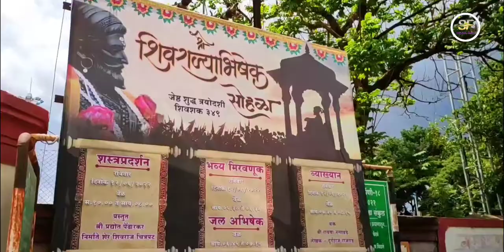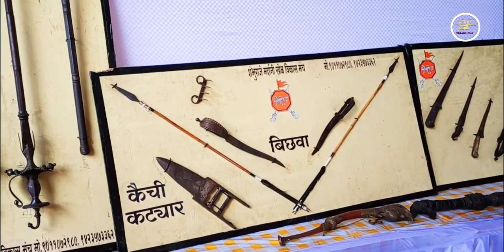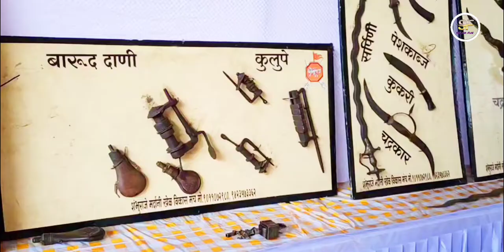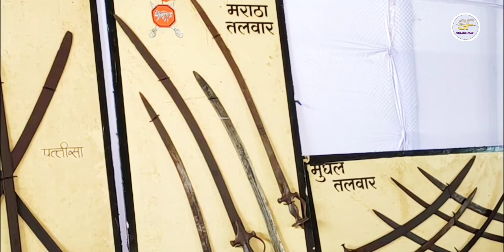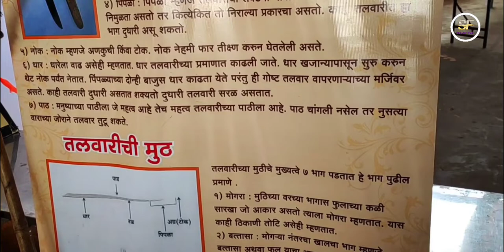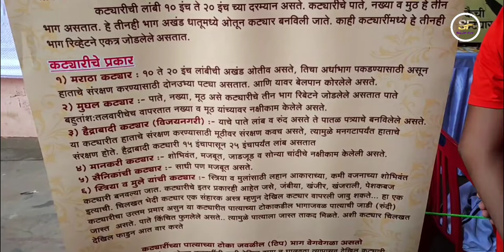मराठ्यांची शस्त्रे ! Weapons of maratha ! शिवकालीन शस्त्रे !shlokfun #2022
Hi , आमच्या इथे जवळच यमुनानगर ला छत्रपती शिवाजी महाराजांचं wepan चे प्रदर्शन भरले होते.ते बघायला आम्ही गेलो होतो.खूप भारी वाटलं.मी पहिल्यांदाच शिवाजी महाराजांचे wepon पाहिले. तलवारी खूप जड होत्या.मी हात लावून पहिल्या भारी वाटलं.
तुम्हाला व्हिडिओ आवडला असेल तर नक्की लाईक आणि शेअर करा मिञांनो.
ह्या व्हिडिओ मध्ये शिवाजी महाराजांची वाघनखं, कट्यार,तलवारी,तोफगोळा, भाले, ढाल, बाण,पाहायला भेटल्या.